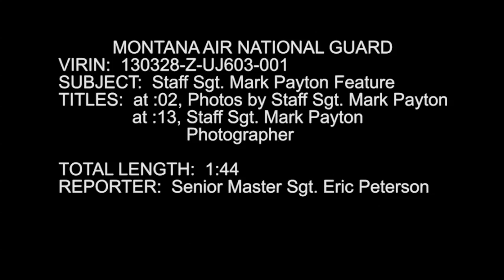Staff Sgt. Mark Payton Feature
The Montana Vigilantes have spent over three months in Alaska serving with the Expeditionary Fighter Squadron. With the limited amount of daylight available during the winter months, how have the guardsmen spent their off-duty time?  senior Master Sgt. Eric Peterson introduces us to a member of the 120th Fighter Wing who has been sharpening his photography skills during his time off from work. 120th Fighter Wing Staff Sergeant Mark Payton is an artist with a camera. The Alaska deployment has provided a goldmine of opportunities for him to photograph. The 120th
Fighter Wing completed its
mission in Alaska and its
aircraft, pilots and
maintenance personnel were
scheduled to return from
their deployment during the
middle of April. Produced by Senior Master Sgt. Eric Peterson. Also available in high definition.